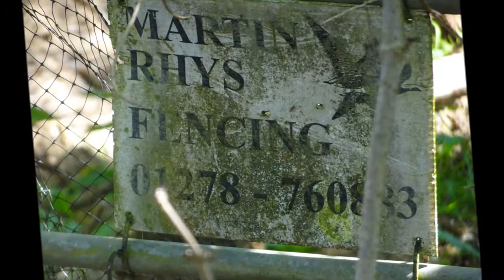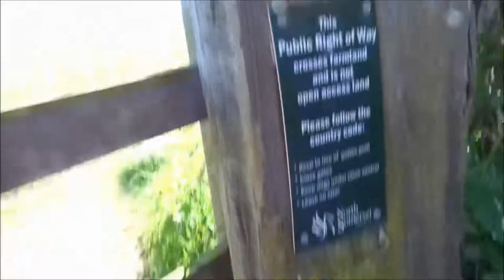Winscombe, Compton Bishop, Loxton, Bleadon Walk, Part XX, ' Thru a Gate and Across A Field Of Dande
I really love coming into this field but on this occasion I witnessed 2 farmers spraying the field--both wore facemasks--I was worried about being exposed to insecticides or herbicides as I walked across the field--there were no warning signs---so today it was not the beautiful field that greeted me but the sounds of a tractor and trailer spraying and forming patterns row after row. but I guess this is normal farming practice at this time of year.